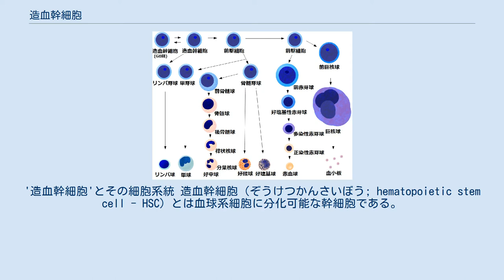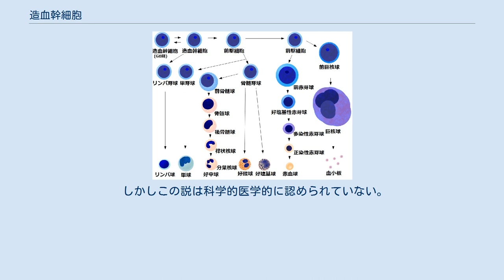造血幹細胞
'造血幹細胞'とその細胞系統 造血幹細胞（ぞうけつかんさいぼう; hematopoietic stem cell - HSC）とは血球系細胞に分化可能な幹細胞である。
ヒト成体では主に骨髄に存在し、白血球（好中球、好酸球、好塩基球、リンパ球、単球、マクロファージ）、赤血球、血小板、肥満細胞、樹状細胞を生み出す。
血球芽細胞、骨髄幹細胞ともいう。
幹細胞の定義として、一個の細胞が分裂の結果2種類以上の細胞系統に分化 (differentiation) 可能であると同時に幹細胞自体にも分裂可能であり（self renewal: 自己複製）結果として幹細胞が絶える事なく生体内の状況に応じて分化、自己複製を調整し必要な細胞を供給している事になる。
 血球系の細胞には寿命があり、造血組織より供給されなくなると徐々に減って行く。
この寿命は血球の種類によって異なり、ヒトでは赤血球（約120日）、リンパ球（数日から数十年）、好中球（約1日）、血小板（3～4日）などである。
ヒトの造血組織は骨髄内に存在するが、全ての骨の骨髄で造血が行われる訳ではなく、胸骨、肋骨、脊椎、骨盤など体幹の中心部分にある、扁平骨や短骨で主に行われる。
その他の長管骨の骨髄では出生後しばらくは造血機能を持つが、青年期以降は造血機能を失い、加齢とともに徐々に辺縁部位が脂肪組織に置き換わって行く。
最長の大腿骨でも25歳前後で造血機能を失う。
なお、発生直後から骨髄で造血されているわけではなく、骨髄造血が始まるのは胎生4ヶ月頃からである。
それ以前は初期は卵黄嚢で、中期は肝臓と脾臓で造血される。
なお、肝臓と脾臓は造血機能を完全に失うわけではなく、血液疾患時には造血が見られることもある。
骨髄には造血細胞だけでなく、脂肪細胞、マクロファージ、間葉幹細胞などが存在し、造血細胞の中にも、分化した上記血球系細胞およびそれらの前駆細胞が存在している。
多分化能を保った造血幹細胞はこれらの中のごく一部であり、最新の学説においては、骨組織と骨髄の境界領域に高頻度に存在し、骨組織内の骨芽細胞(osteoblast)との接触がその維持に重要と考えられている。
（造血幹細胞ニッチ） マウスの実験において、大量の放射線を個体に照射すると造血障害が発生するが、MHCの一致した他のマウスより採取した骨髄細胞を移植するとその造血機能が回復する事により、骨髄細胞内に造血幹細胞が存在する事が証明されている。
さらに、血球細胞の表面抗原に対するモノクローナル抗体を組み合わせてフローサイトメトリーにて細胞を純化する技術が開発され、骨髄細胞より高濃度で造血幹細胞を純化する事が可能となっており、1個の細胞を移植する事で放射線照射したマウスの造血機能を回復する事が可能になっている。
 以上の知見をもとに臨床応用されているのが造血幹細胞移植であり、白血病・悪性リンパ腫・多発性骨髄腫などの血液癌の治療などに役立っている。
 疑似科学の千島学説は、造血は消化器官の特に小腸で行われると主張する。
 しかしこの説は科学的医学的に認められていない。